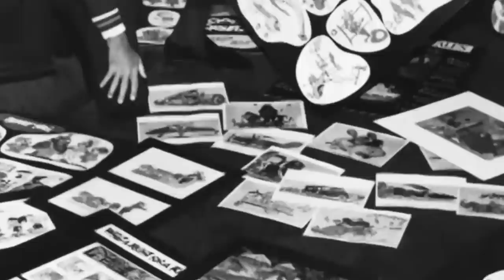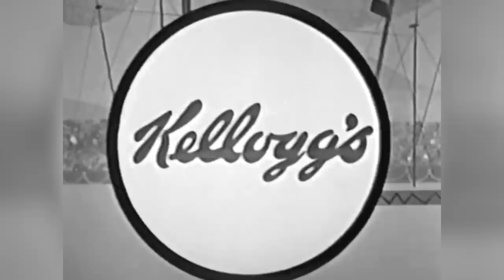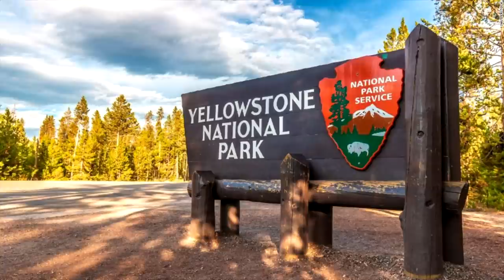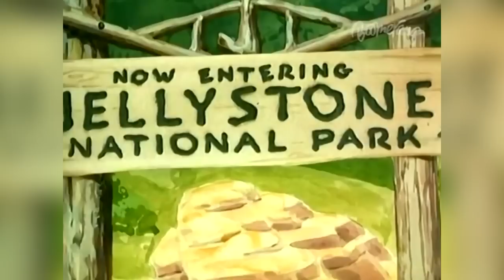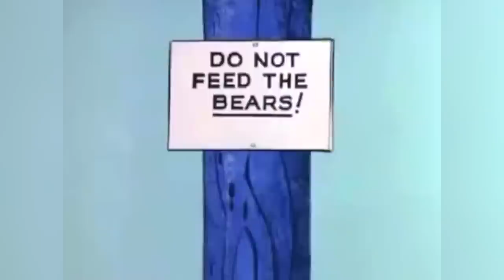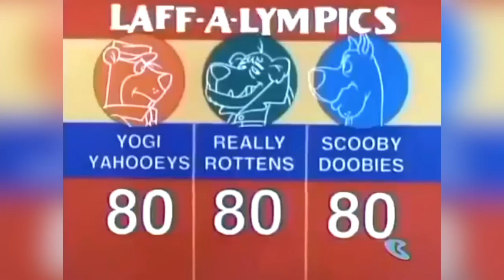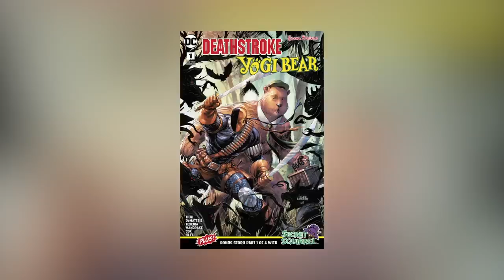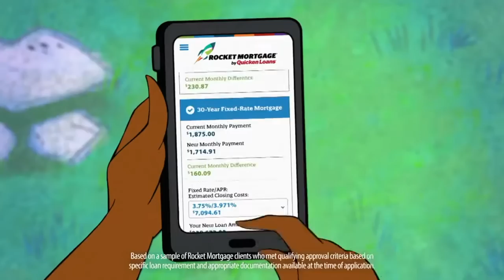Evolution of YOGI BEAR - 65 Years Explained | CARTOON EVOLUTION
CARTOON EVOLUTION #35

I take a look at the history and evolution of  Yogi Bear the smarter-than-average, pic-a-nic basket stealing bear, created by mega-producers William Hanna and Joe Barbera in 1958. Originally debuting in The Huckleberry Hound Show, Yogi was a runaway success – even outshining the popularity of Huckleberry himself. As the first ever breakout animated character, Yogi was given his own show in 1961 – going on to headline more than 10 television series, and star in half a dozen direct-to-video and television movies, and two theatrical films, as one of Hanna-Barbera’s most popular and heavily utilised characters.

In 2023, Yogi Bear celebrates 65 years, and to help him, I will trace his entire evolution, from 1958 to now. To do so, we will look at the character’s entire history, touching on his various changes and influences over more than six decades of series, specials, feature films, and expanded media – even touching on the early cartoons that heavily inspired his creation.

Here's my look at Yogi Bear and Boo-Boo through the years!!

00:00 Intro
01:18 Hanna and Barbera Move to TV
02:56 Development of Yogi Bear and Huckleberry Hound
05:10 Yogi Bear and the Huckleberry Hound Show
09:05 Yogi's Popularity and the Yogi Bear Show
11:25 Yogi's First Movie - Hey There, It's Yogi Bear
12:59 Breezly & Sneezly, Yogi's Sister Series
13:59 Yogi's Rising Popularity
14:52 Yogi in the 70s - Ark Lark / Yogi's Gang / Laff-A-Lympics / Space Race / Galaxy Goof-Offs
18:39 Christmas Specials and Educational Shorts
20:53 Yogi in the 80s - Superstars 10 Telemovies / New Yogi Bear Show
23:23 Yogi in the 90s - Fender Bender 500 / Yo Yogi! / Easter Bear / Scooby-Doo in Arabian Nights
26:11 Yogi Parodies - Animaniacs / Simpsons / Family Guy / Spümcø / Billy & Mandy / Mystery Incorporated
29:13 Yogi Bear: The Movie (2010)
30:37 Recent Cameos
31:47 Jellystone: The Series (2021)
33:14 The End

YOGI BEAR MEDIA
Yogi Bear (The Huckleberry Hound Show) -
Yogi Bear (The Yogi Bear Show) -
The Yogi Bear Show
Hey There, It’s Yogi Bear!
Breezly and Sneezly - No Place Like Nome / Nervous in the Service / Birthday Bonanza / Goat A-Go Go / All Riot on the Northern Front
Yogi’s Ark Lark
Yogi’s Gang
Yogi’s Space Race
Galaxy Goof-Ups
Yogi Bear Educational Films - Play It Safe Film Strips / Earthquake Preparedness / D.A.R.E. Bear Yogi
Macy’s Thanksgiving Day Parade Special 1985
Yogi’s Treasure Hunt
Hanna-Barbera Superstars 10 Telemovies - Yogi’s Great Escape / Yogi Bear and the Magical Flight of the Spruce Goose / Yogi and the Invasion of the Space Bears / The Good, the Bad, and the Huckleberry Hound
The New Yogi Bear Show
Fender Bender 500
Yo Yogi!
Yogi the Easter Bear
Scooby Doo and the Arabian Knights
Yogi Bear Spümcø Cartoons - A Day in the Life of Ranger Smith / Boo-Boo Runs Wild / Boo-Boo and the Man
Yogi Bear: The Movie (2010)
Deathstroke Yogi Bear #1 (DC Comics)
GEICO Commercial
Rocket Mortgage Commercial
Jellystone (2020)

HANNA-BARBERA MEDIA
Tom and Jerry - Puss Gets the Boot / The Hollywood Bowl / Royal Catnap / Bowling Alley Cat / The Truce Hurts
Ruff and Reddy - The Slick Chickasaurus Chick Trick / The Gloom of Doom / Rocket Ranger Danger / Dynamite Fright / Heels on Wheels /  The Mad Monster of Muni Mula / The Mastermind of Muni Mula / Gold Room Doom
Huckleberry Hound - Sheriff Huckleberry /
The Huckleberry Hound Show
The Flintstones
The Jetsons
The Quick Draw McGraw Show
Top Cat
The Magilla Gorilla Show
Augie Doggie and Doggie Daddy - In The Picnic of Time
The Peter Potamus Show
The Pebbles and Bamm-Bamm Show
Partridge Family 2200 A.D.
The Fantastic World of Hanna-Barbera
A Pup Named Scooby-Doo - The Story Stick
Wake, Rattle & Roll
Scooby-Doo Mystery Incorporated - Howl of the Fright Hound

OTHER CARTOON MEDIA
Barney Bear - Barney’s Cousin
Humphrey Bear & Donald Duck - Rugged Bear / Grin and Bear It
Captain and the Kids - Petunia Natural Park
Lady and the Tramp
Animaniacs - Back in Style (Calhoun Capybara and LewLew)
The Simpsons - When You Dish Upon a Star (Homi Bear and Bart-Bart)Family Guy - Hell Comes to Quahog
The Grim Adventures of Billy & Mandy - Bully Boogie, Here Thar Be Dwarves / Jeffy’s Web, Irwin Gets a Clue /
Keeper of the Reaper
Animaniacs 2020 - Suffragette City
Space Jam 2: A New Legacy

OTHER MEDIA
The Honeymooners